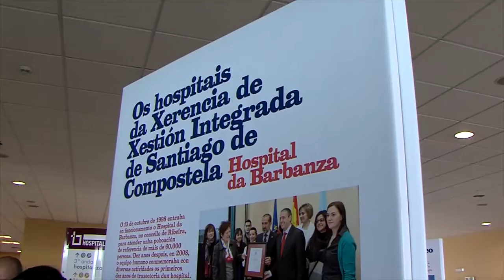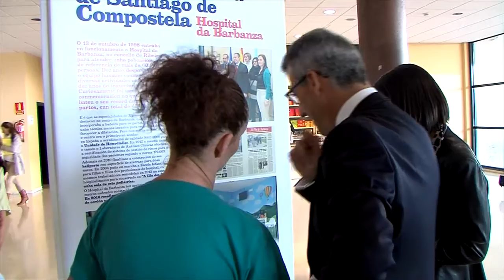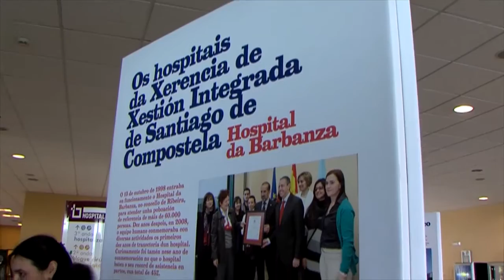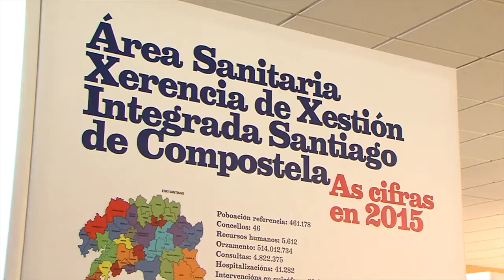16062016 4 HOSPITAL BARBANZA